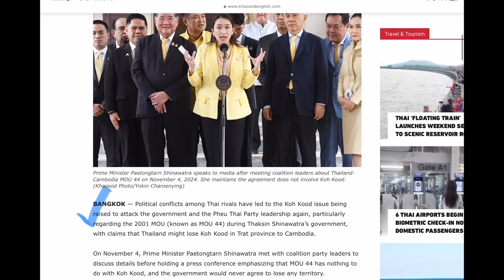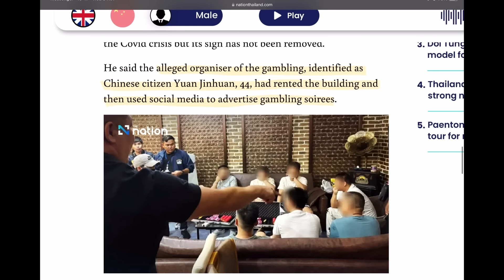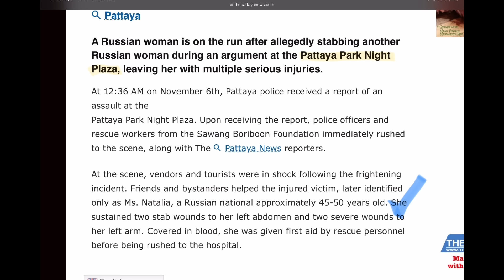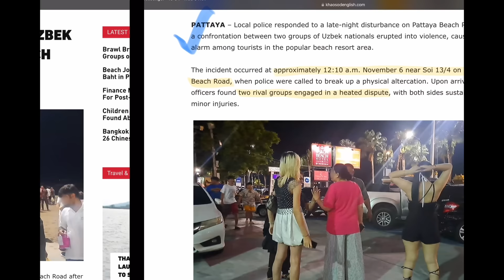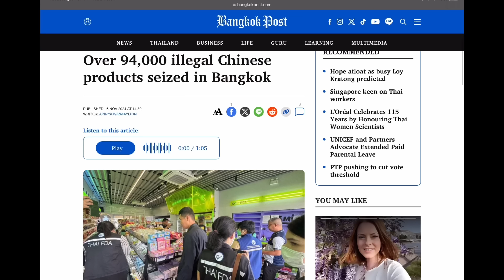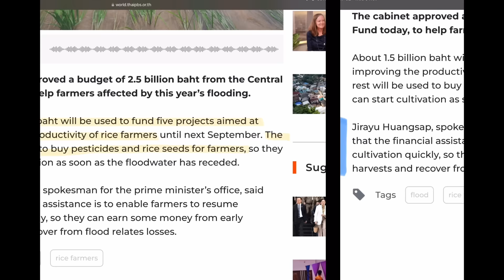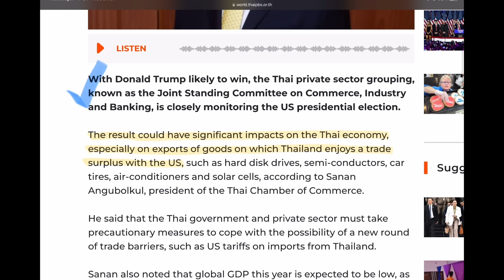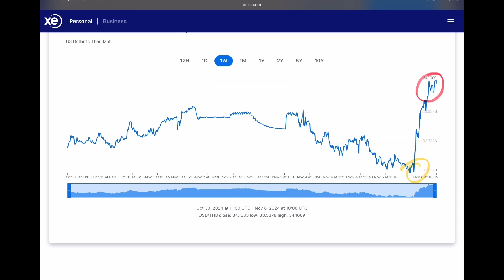Foreigners behaving badly, quick Thai reaction to Trump win - Nov 7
Thailand news - The Koh Kood 'territorial dispute' rumour (false rumour!) has caused tourists to cancel bookings, raid on Chinese gambling den, Russians attacking Russians and Uzbeks attacking Uzbeks, raid on Chinese supermarkets nets 94,000 items, financial relief for Thai farmers affected by recent floods, and some quick reaction to the election of President-elect Trump and possible effects on Thai economy.

And please 'like' our Facebook page and follow the posts about beach house specials and weather at Turtle Beach...